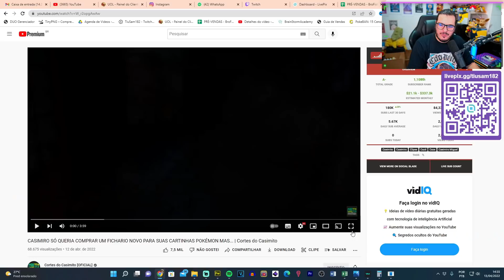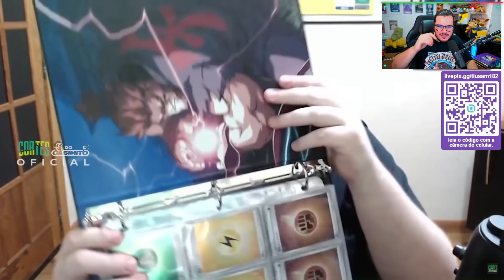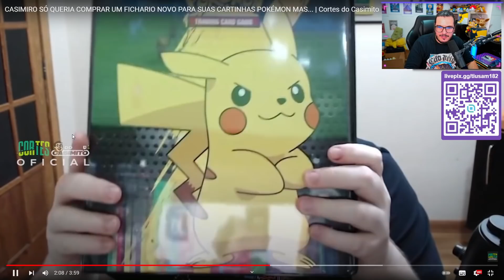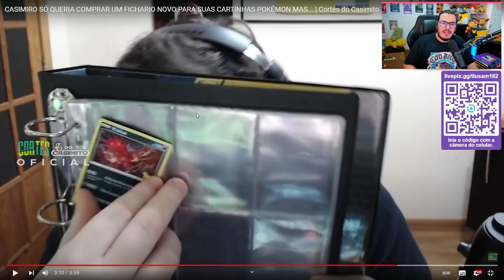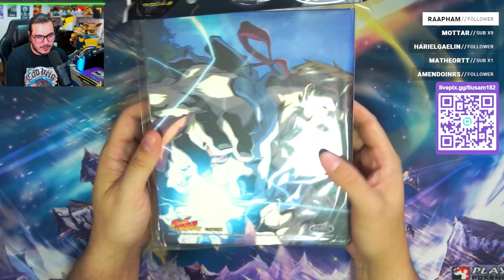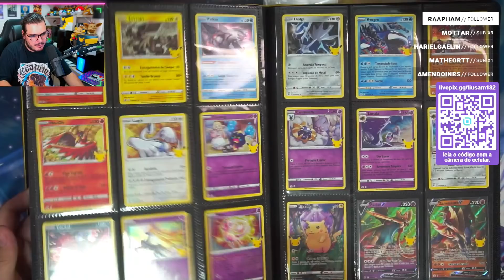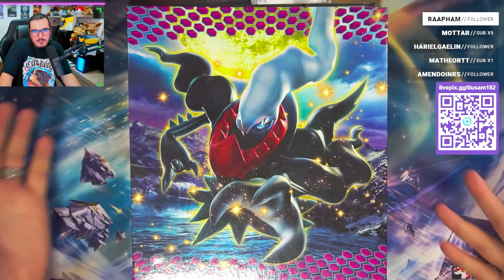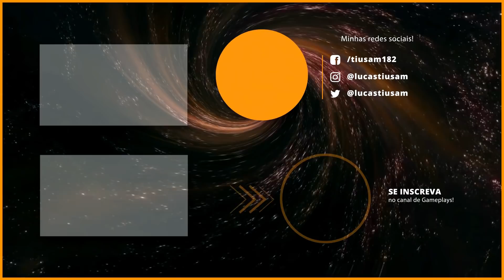TiuSam REAGE a CASIMIRO e o Dilema do Fichário Pokémon!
Não se esqueça de colocar o cupom TIUSAM ao finalizar a compra, para aumentar as suas chances de vencer esse sorteio! A cada R$100,00 em compras no mês de Abril, você ganha 1 cupom para concorrer a 80 Baralhos Batalha de Liga - Urshifu VMAX. Boa sorte e boa compra a todos!

EDM Synthwave Hip-Hop Lo-Fi e muito mais!